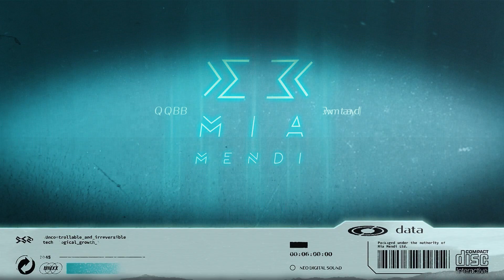BOHO - 4711 (Original Mix)